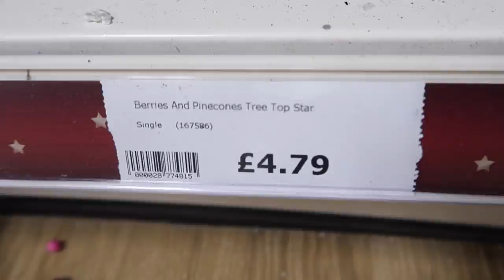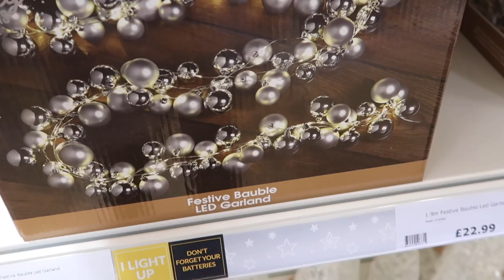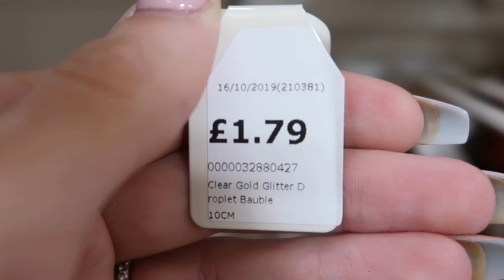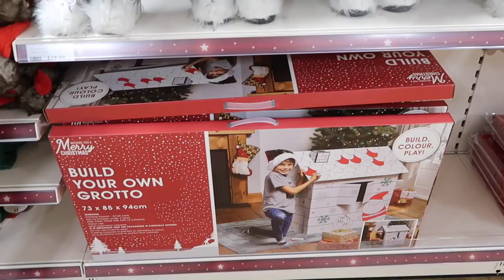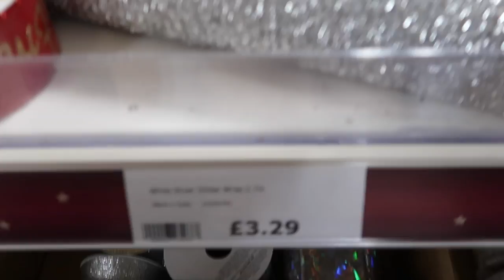WHAT'S NEW IN THE RANGE | CHRISTMAS COME SHOP WITH ME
Sharing ALL THE NEW XMAS DECOR in at The Range! Thumbs up who else loves xmas as much as I do!